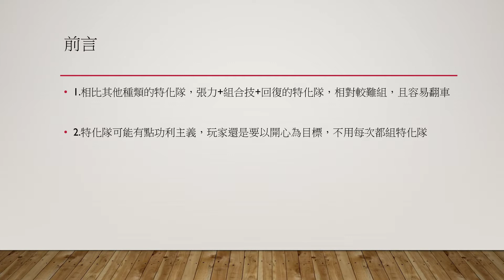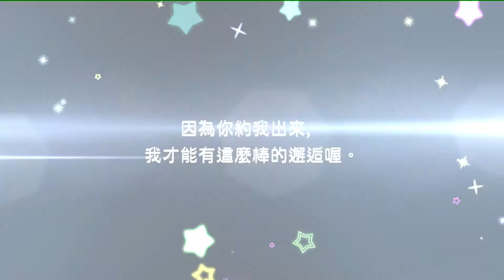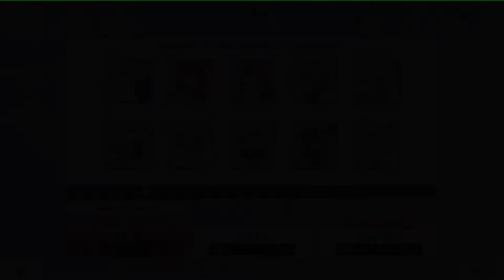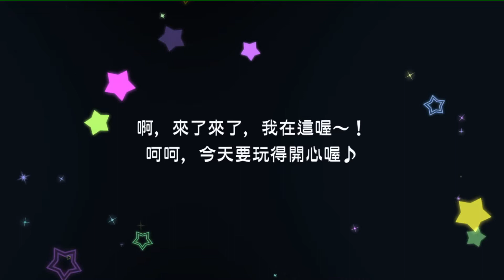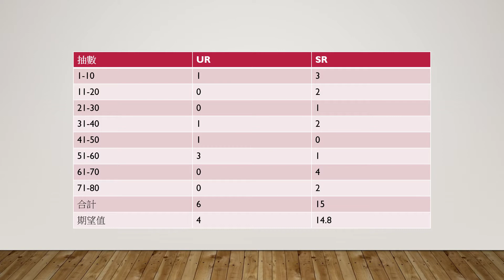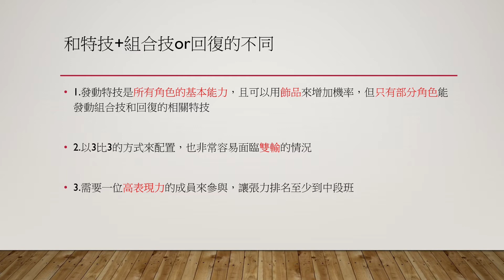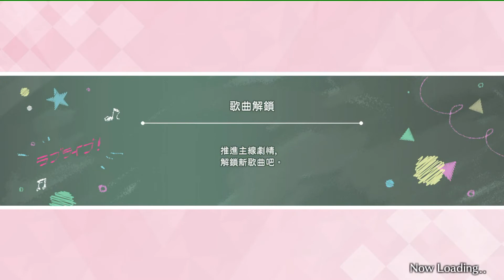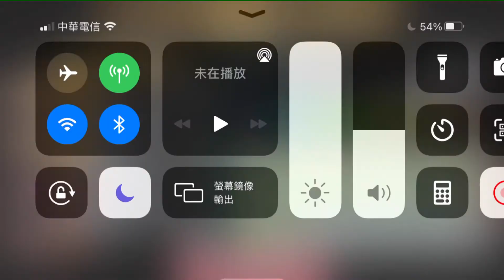LoveLive! ALL STARS - SBL特化隊(張力+組合技+回復) [遊戲]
0:00 前言
0:13 新星挖掘
8:23 糾正和補充
9:15 選人
9:40 和特技+組合技or回復的不同
10:08 選人標準
10:23 範例隊伍
11:18 實戰

最近在尋找新的錄音方式
抽卡期望值